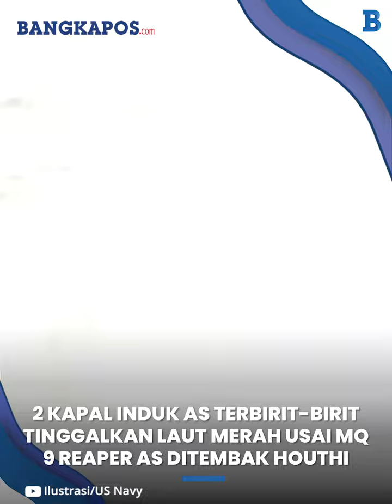2 Kapal Induk AS Terbirit-birit Tinggalkan Laut Merah Usai Ditembak Houthi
BANGKAPOS.COM - 2 Kapal Induk AS Terbirit-birit Tinggalkan Laut Merah Usai Ditembak Houthi

VP: ASIF